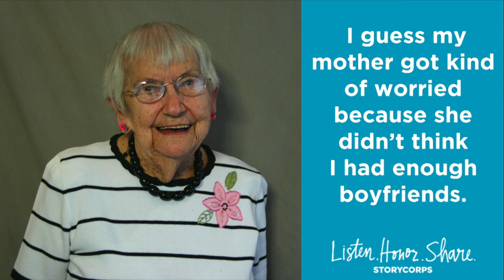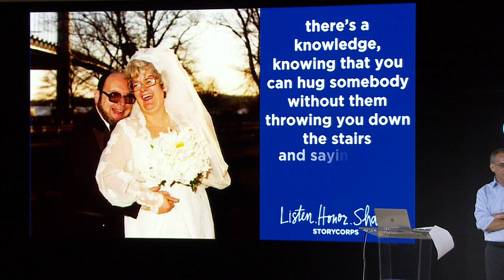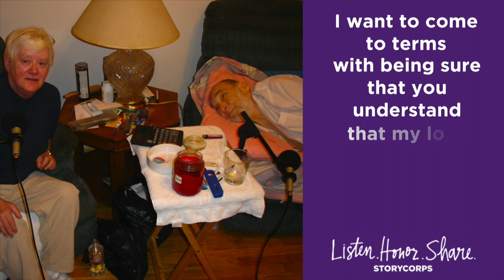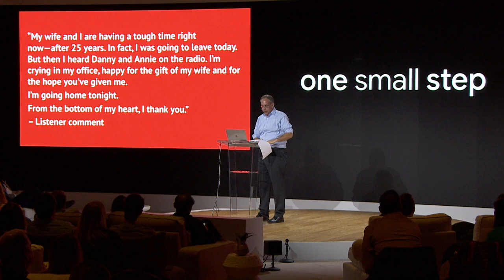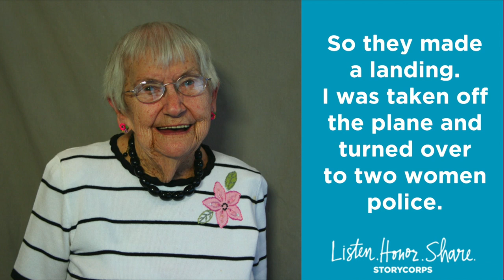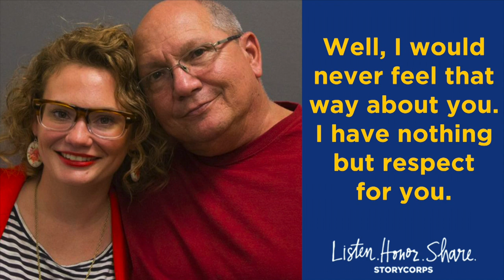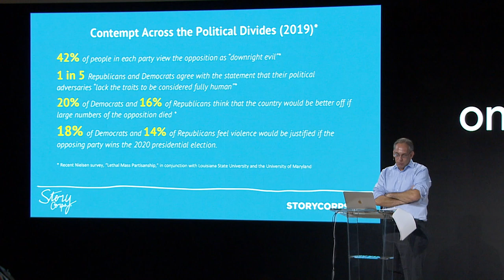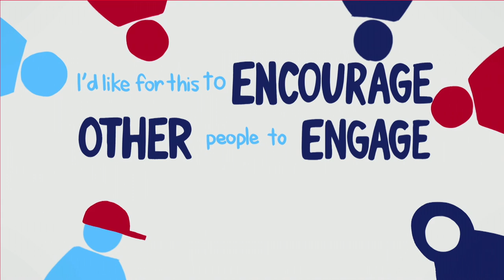A Powerful Love Story (and an Exploding Bra) | Dave Isay of StoryCorps | Google Zeitgeist 2019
StoryCorps Founder Dave Isay talks through how the organization has cemented the voices of millions of people for generations and presents examples of some of the incredible stories that have been recorded over the years.

To support or participate in StoryCorps visit TakeOneSmallStep.org

Dave Isay is the founder of StoryCorps and the recipient of numerous broadcasting honors, including six Peabody Awards and a MacArthur "Genius” Fellowship. He is the author/editor of numerous books that grew out of his public radio documentary work. In 2015, Dave was recognized with the TED Prize, awarded annually to one exceptional individual with a creative, bold vision to spark global change.